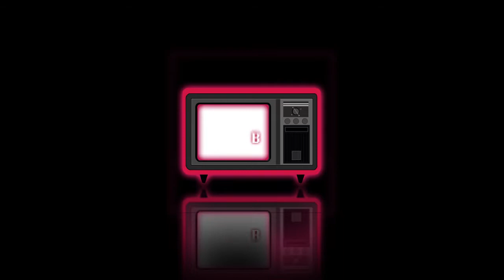[KCEDB2-R2] リモコン [GaoTeem Radioz]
Sung by Gao Teem Radioz [Kei x Rin]
Mix: Rin
Art: Hikari, Parfait, Rin, Nikke
Vid: kurokoP (standing in for Vivi)

Our Shindan (oppai) gave us Electronic or Mash-up.
We went with electronic, but there's a little ad-lib in there if you can spot it ;)

The story continues when the Goddesses decide to make a Radio Station but they're not sure what they want to broadcast. Both of them have different ideas about this, so they concluded that the decision should be made by the winner with the highest score in a game. Thus, the battle begins...

REMOTE CONTROL Originally by Kagamine Rin and Len
Composed by Jesus-P
URAOMOTE LOVERS Originally by Hatsune Miku
Composed by wowaka